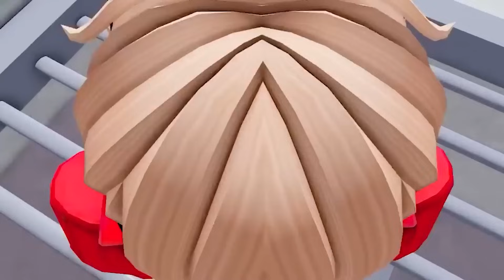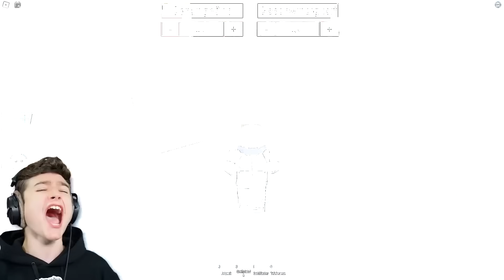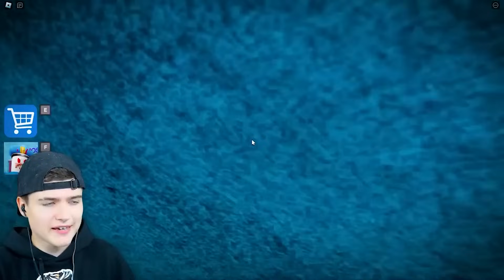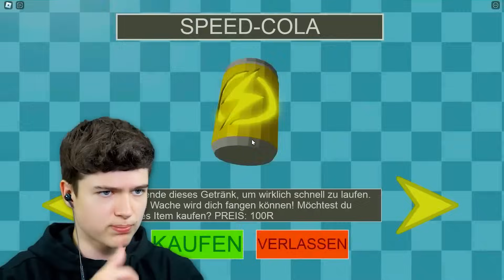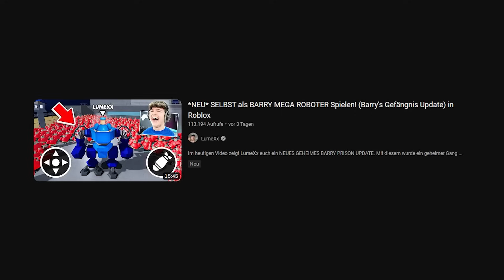1000 TAGE in Barry's Gefängnis - DER FILM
roblox Im heutigen Video seht ihr alle Barry Roblox Folgen in einem Video.